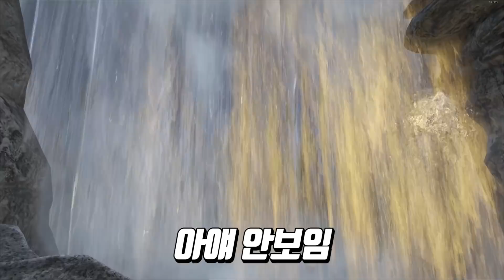폭포 속에 집을 숨겨라! [아크 107화]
(짤린 영상은 위 링크에서 시청 가능합니다.)

아크 서바이벌 공식 오피셜 official PVP 아시아 서버

사람 탄 와이번 발견